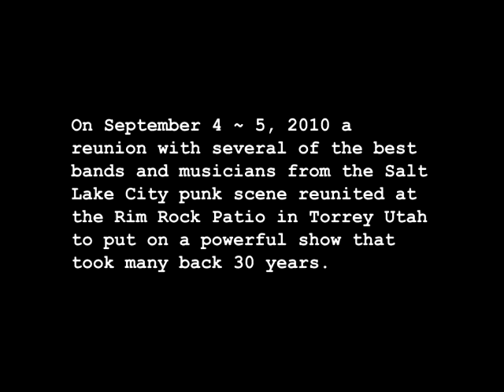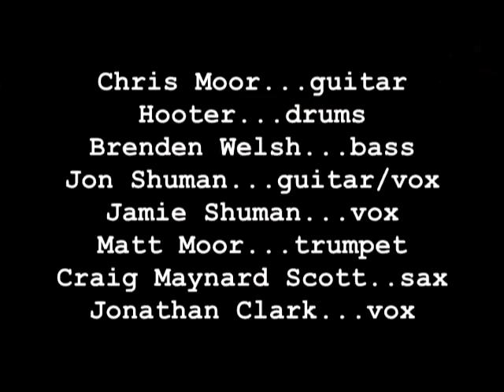Zion Curtain Family Reunion-Boxcar Kids (part seven)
Boxcar Kids: Part Seven.

Holy New Wave Batman it's the Boxcar Kids together again.  Footage of a rare reunion show,
the Zion Curtain Family Reunion featuring The Boxcar Kids.  Jon Shuman,  Chris Moor, Brendan Welsh, Hooter, Matt Moor, Craig Maynard Scott and More!  Salt Lake City and Portland  punk gathering at the Rim Rock Patio in Torrey Utah.